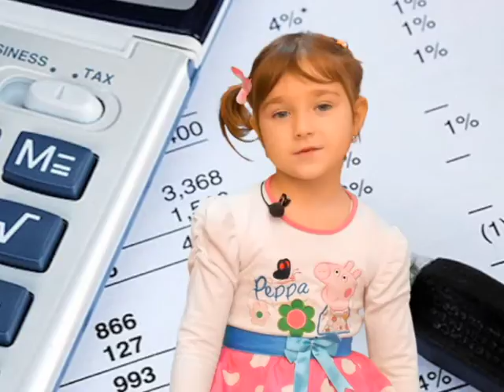Дети про бухгалтера